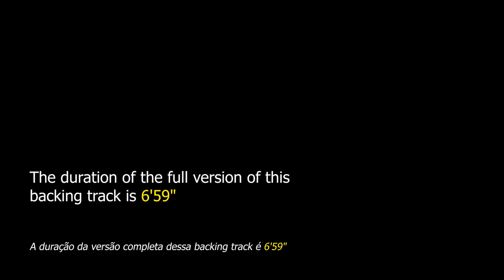Blue Monk DRUM AND BASS Backing Track Jazz - 140bpm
Blue Monk DRUM AND BASS Backing Track Jazz - Practice your knowledge of improvisation on this well-known theme by pianist Thelonious Monk.

"Blue Monk" is a jazz blues song composed in 1954 by the American pianist Thelonious Monk. This theme has chromatism in its melody, which is its most striking feature. This song is considered a jazz standard.

Several artists have performed this theme, including Chick Corea, Herbie Hancock, Ron Carter, Barry Harris, Dexter Gordon, John Coltrane, Bill Evans, Ray Bryant, Hank Jones, McCoy Tyner, Kenny Barron, Mulgrew Miller and many others.